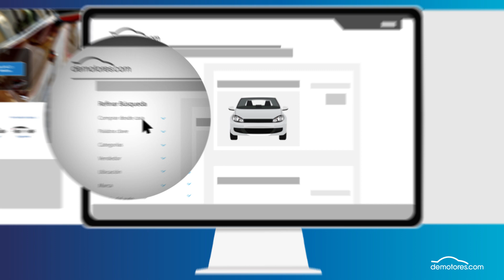Comprá tu vehículo desde Casa | Demotores.com